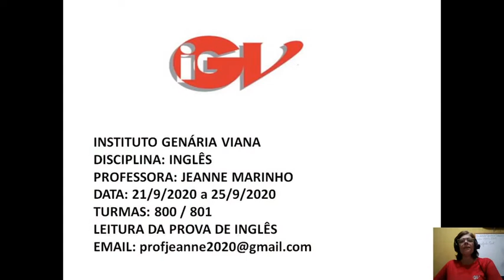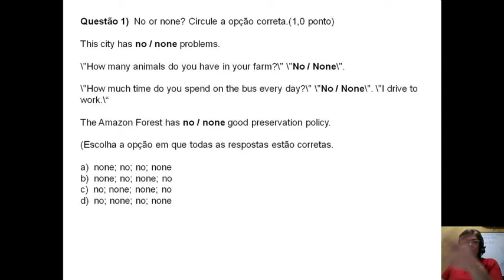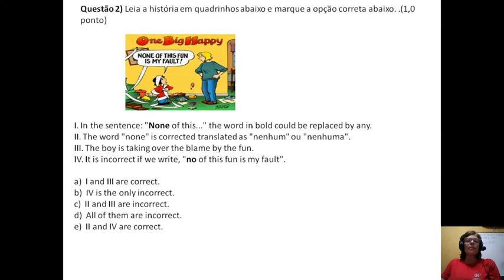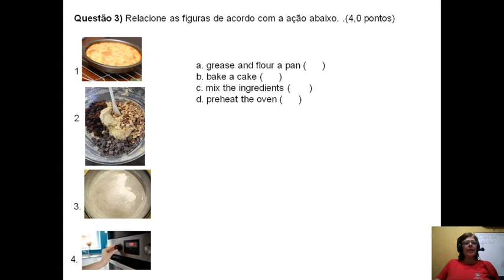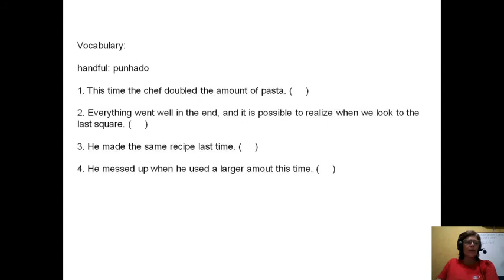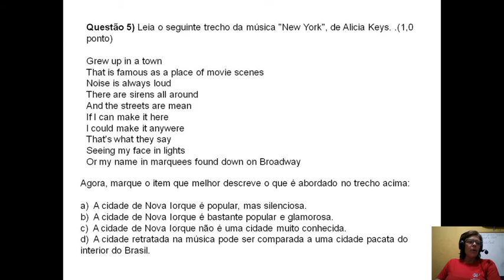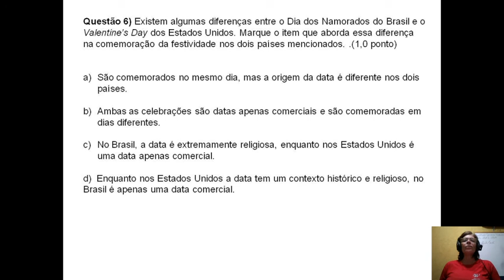Aula 27 Inglês - 8º ano 800/801 - Professora: Jeanne Marinho.